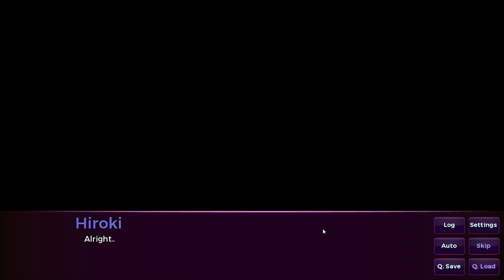Sakura Succubus 3 Gameplay - PART 1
Welcome back everyone! Today Is the first Episode of Sakura Succubus 3 and Now we have to two Succubi's who lives with me in my apartment who are probably gonna marry me somewhere near the end of this series! Make sure to SMASH that like button below as well! Stick around for more content!

Social Media!